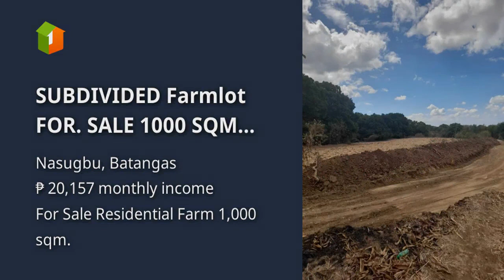SUBDIVIDED Farmlot FOR. SALE 1000 SQM ,1300 PER SQM LOC, BATANGAS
Lots, Lands, and Farms For Sale in Nasugbu, Batangas: Nasugbu, Batangas